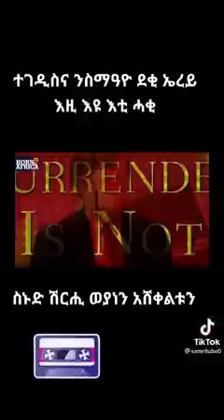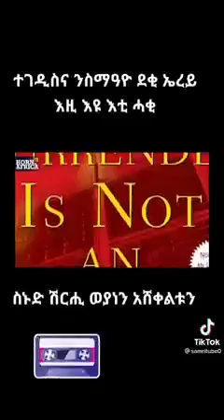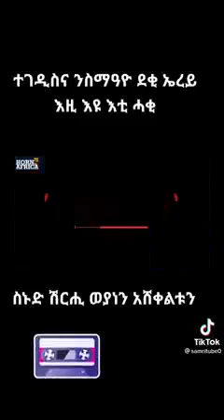ተገዲስና ንስማዓዮ ደቂ ኤረይ እዚ እዩ እቲ ሓቂ ስነድ ሽርሒ ወያነን ኣሻቀሉትን ናይ ቀደም ታሪኽ ናይ ኤርትራ !!